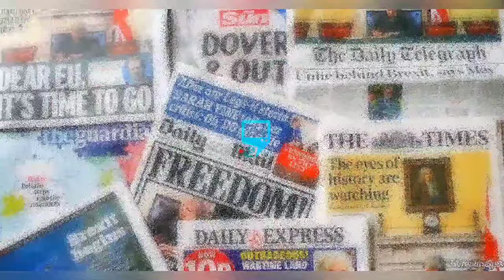MERCY JOHNSON REPLY ANGELA OKORIE & CHILDHOOD FRIEND ON W!TCHCRAFT CLAIM